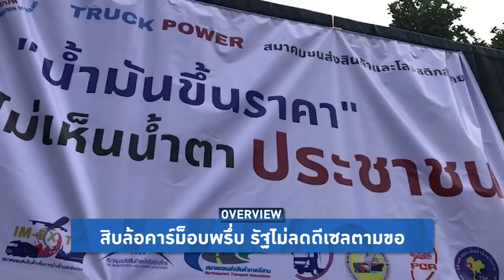Overview-คนจนไม่ทนรัฐบาล สิบล้อคาร์ม็อบนับพันทั้งประเทศ แรงงานบุกทำเนียบ ด่ายับตู่ป้อม-รัฐบริหารเลว